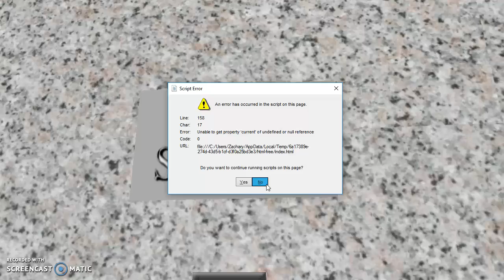Hotel Skylobby Elevators at Triton Center